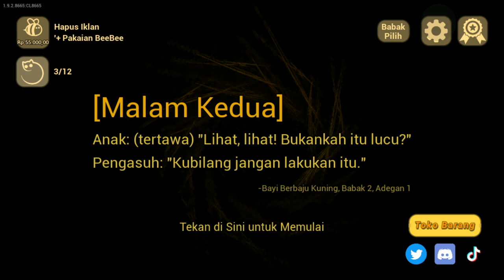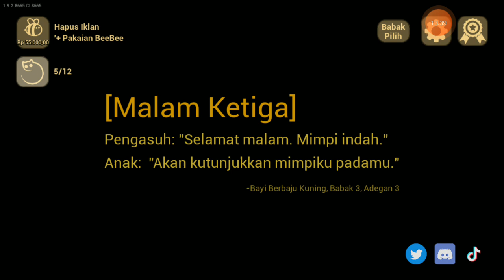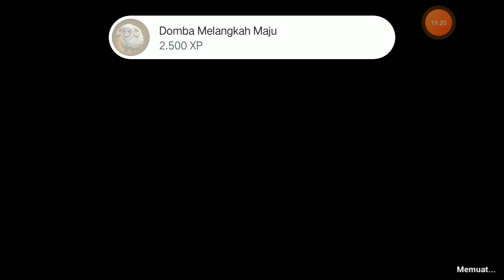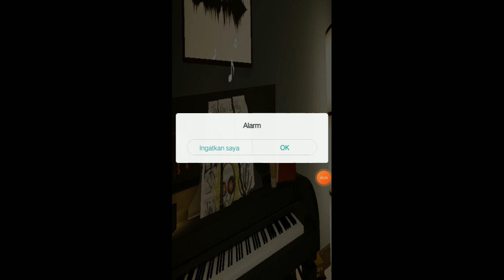main baby in yellow part 1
sttttt part 2 besok